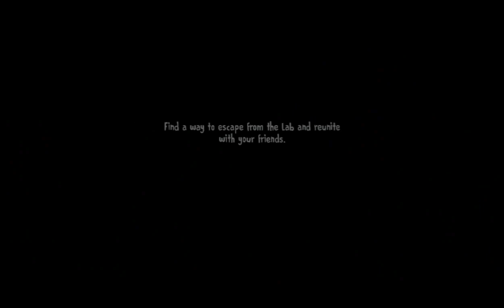ICE SCREAM 7 EXTREME MODE!!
Hello Guys!!
Welcome to Ice scream 7 Extreme Mode..
Ice scream 7 is a horror game made by Keplerians in which we will escape with lis playing as Mike!!

Comment what do you think about this game.

Ignore this..